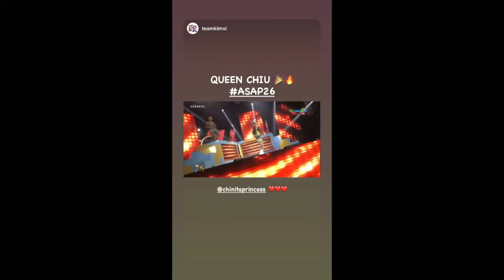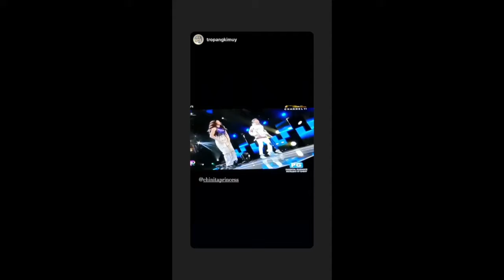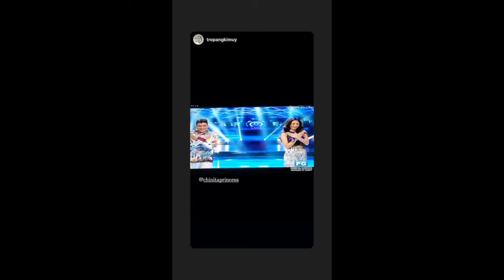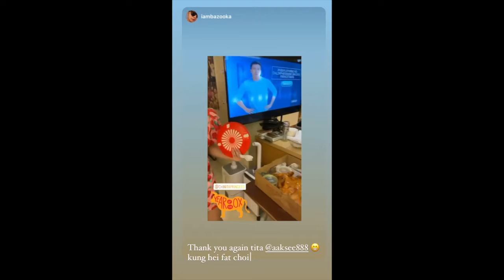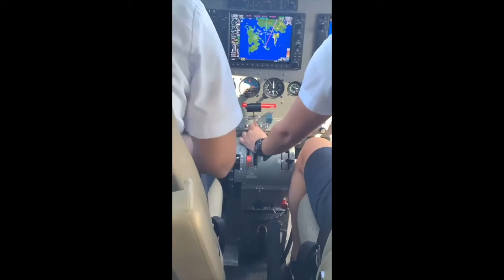KIM CHUI AND ZIAN LIM KILIG MOMENTS//